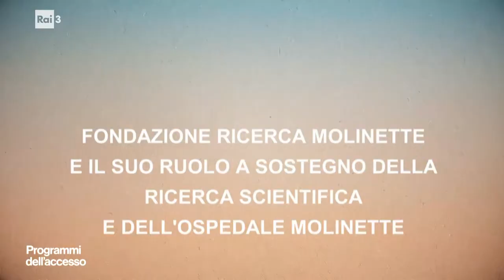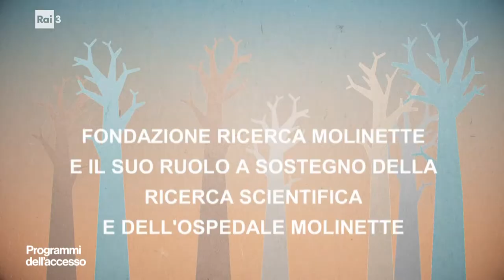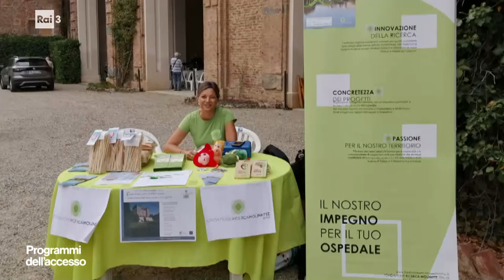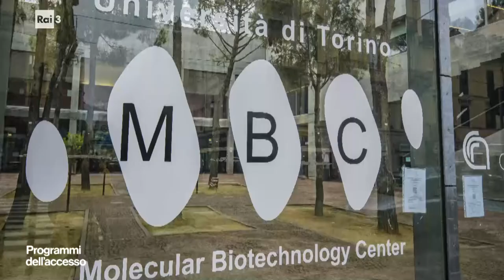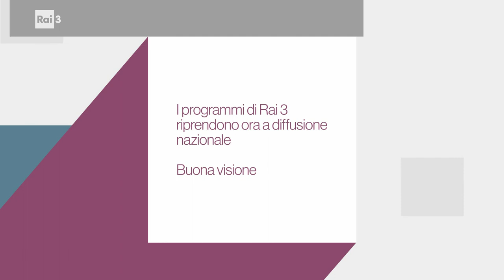Le trasmissioni dell'Accesso del 6 novembre 2021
Nel corso della trasmissione sono intervenuti per Fake News disinformazioni media locali, cyberbullismo e minori, Alessandro De Cillis, presidente Corecom Piemonte e Gianluca Nargiso vicepresidente Corecom Piemonte, per Personal Doctor - L'esperto risponde, Michele Sanza, psichiatra Azienda Usl Romagna, per L'ultimo miglio a Torino, la Consulta per le persone in difficoltà, per Uno sguardo al futuro, Valeria Ferrero referente Fondazione Marisa Bellisario Piemonte, per Fondazione ricerca Molinette e il suo ruolo a sostegno della ricerca scientifica e dell'ospedale Molinette, Alessandra Gerbo, responsabile Comunicazione fundraising, per Aquario 2021 Aps - Arti visive per la promozione del territorio.